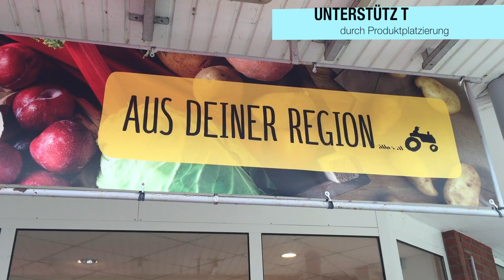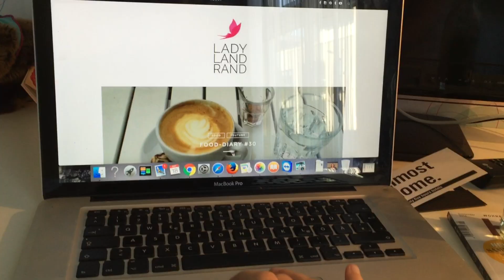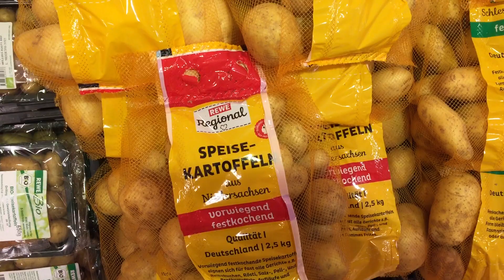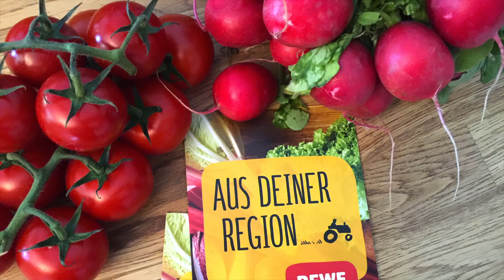Food-Haul / Lifestyle / LadyLandrand (Unterstützt durch Rewe Regional)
Mein Kühlschrank musste mal wieder gefüllt werden. Dieses mal habe ich LECKERES direkt aus meiner Region gekauft. Denn diese Woche werde ich mich (so gut ich es schaffe) ausschließlich von regionalen Lebensmitteln ernähren. Die direkt in meiner Nachbarschaft wachsen.
Ich bin gespannt wie es wird!

Folgt mir:
LadyLandrand-Blog
Neuste Blogposts:
ES IST HERBST!

WARUM EIGENTLICH ISLANDPFERDE?!
Mo, Mi, Fr, 13.30 Uhr

Ich trage im Video:
Wangen: Mineral Sun Glow Powder, Lavera + Powder" Pink Harmony 04, Lavera,
Lippen: "French-Flirt", Lily Lolo
 Augen: "Eyeshadow "Golden Glory" Lavera + "Shiny Taupe", Lavera + Kajal,  black, Lavera + "Butterfly" Mascara, Lavera,
Make-Up: Natural-Liquid Foundation, 01, Lavera
Augenbrauen: Lily Lolo Eyebrow-Kit 01

Jacke: Marc `O Polo
Shirt: Everlane